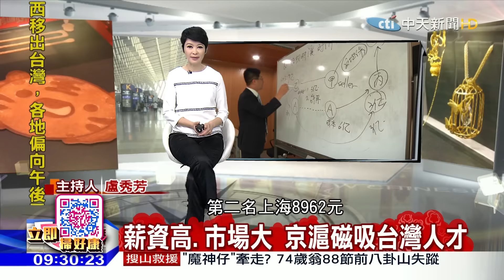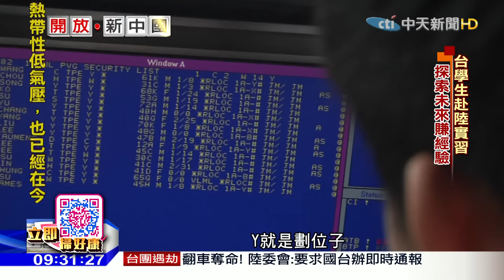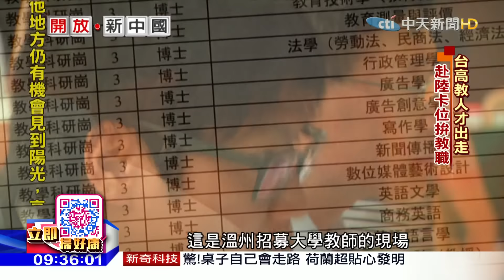2016.08.14開放新中國完整版 薪資高、市場大 京滬磁吸台灣人才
市場在哪裡，人才當然就往那裡去，最新數據顯示，大陸北京的月薪平均9,240元人民幣，上海8,962元排名第2位，深圳第3，8,315元，換算成台幣，平均在四萬元上下，這比台灣的基本薪資22K高出許多，想到大陸找工作的台灣人不在少數。